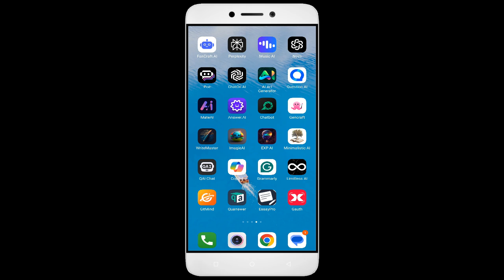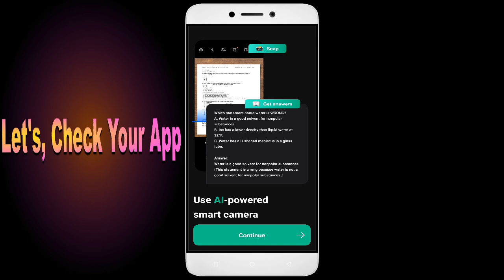How to Fix ChatOn AI App Black Screen Error | After Android Update | Problem Solved in Android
Are you dealing with an app that black screen. In this video, we'll show you how to fix these common problems! We'll walk you through troubleshooting steps to identify the root cause of the issue, so you don't waste valuable time fixing the wrong thing. We'll then show you how to adjust settings, update software ChatOn AI, and make sure everything is running properly. By the end of this video, you'll be able to confidently get your app up and running!

1. Go to Setting click About phone
2. Multipe tap on version
3. Go to Developer option
4. Click Graphics Device Prefances
5. Find out your game or App
6. Tab your App and Select the System Graphics Driver.

Fix ChatOn AI not open problem,
How to fix ChatOn AI all problems solve,
How to fix ChatOn AI not working problem in android phone,
How to fix ChatOn AI app not open problem in android phone,
Fix ChatOn AI not working in android,
ChatOn AI all problems solve,
ChatOn AI not responding,
How to fix ChatOn AI keeps stopping error in android mobile,
ChatOn AI app not working problem,
Fix ChatOn AI not loading,
Fix ChatOn AI login error,
ChatOn AI Black Screen Error,
Fix ChatOn AI not open problem android mobile,
Fix ChatOn AI not working problem,
Black Screen Sleep,
ChatOn AI black screen error fix,
ChatOn AI Error Black Screen,
mobile data and wifi not working,
How to fix ChatOn AI random crashing
How to Fix ChatOn AI App Black Screen Error Problem Solve in Android & Ios
How to Fix ChatOn AI App Loading Problem in Android
How to Fix ChatOn AI App Loading Problem in IOS
How to Fix Something Went Wrong and the Service Failed to Start Error in ChatOn AI App.
How To Fix Unfortunately ChatOn AI App Has Stopped Error Problem in Android Phone.
How to Fix Solve ChatOn AI App Not Working | Not Opening | Not Open | Loading Solve Problem in Android & Ios
ChatOn AI not working today,
why ChatOn AI is not working in my phone,
ChatOn AI game not starting,
ChatOn AI not starting,
ChatOn AI failed to load server list,
How To Fix ChatOn AI App not working | Not Open | Space Issue | Keeps Crashing Problem.
ChatOn AI App (Auto Close) Automatically
ChatOn AI app freezing issue in Android
ChatOn AI app Keeps Hanging issue in Android
ChatOn AI Keeps Lagging issue in Android.